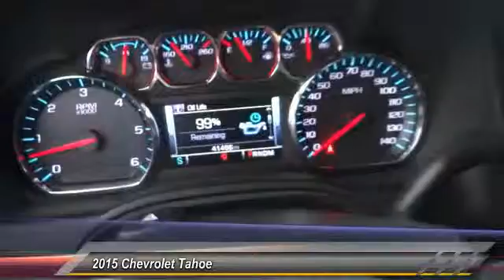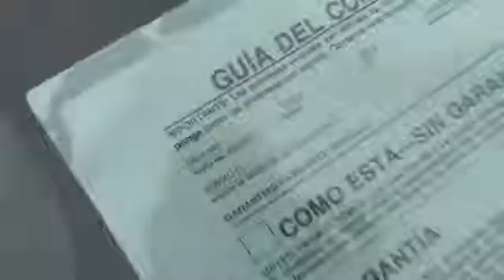2015 Chevrolet Tahoe SANTA ANA, ORANGE, ANAHEIM, GARDEN GROVE, TUSTIN, IRVINE 00600211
2015 Chevrolet Tahoe 2WD 4DR LT

Guaranty Chevrolet
711 17th St.

GUARANTY CHEVROLET PROUDLY SERVICING SANTA ANA, ORANGE, ANAHEIM, GARDEN GROVE, TUSTIN, IRVINE, & SURROUNDING SOUTHERN CALIFORNIA LOCATIONS. THIS WHITE 2015 Chevrolet TAHOE IS EQUIPPED WITH A EcoTec3 5.3L V8, AUTOMATIC TRANSMISSION, AND RECEIVES AN ESTIMATED 16 City/23 Hwy MPG. CONTACT GUARANTY CHEVROLET AT TO SCHEDULE A TEST DRIVE AND TAKE THIS 2015 Chevrolet TAHOE HOME TODAY, OR VISIT OUR SHOWROOM CONVENIENTLY LOCATED AT 711 E. 17TH STREET., SANTA ANA, CA 92701. STOCK #: 00600211 | 2015 Chevrolet Tahoe 2WD 4dr LT TRACTION CONTROL POWER PASSENGER SEAT 2015 Chevrolet TAHOE 2WD 4DR LT AWESOME VALUE GM CERTIFIED NICE PRICE POINT 2015 CHEVROLET TAHOE LT 2WD. SUMMIT WHITE WITH JET BLACK LEATHER INTERIOR. 5.3L V8 ENGINE. 6-SPEED AUTOMATIC TRANSMISSION. 8-PASSENGER SEATING. DUAL POWER SEATS. HEATED SEATS. REAR VISION CAMERA. PREMIUM SOUND. ONSTAR. XM RADIO. BLUETOOTH. GM CERTIFIED PROGRAM GIVES YOU A 12 MONTH OR 12,000 MILE BUMPER TO BUMPER WARRANTY PLUS A 2 YEAR OR 24,000 MILE MAINTENANCE PLAN AT NO EXTRA COST! STOCK #: 00600211 | VIN: 1GNSCBKC7FR599851 | 2015 Chevrolet Tahoe 2WD 4dr LT TRACTION CONTROL POWER PASSENGER SEAT Guaranty Chevrolet VISIT GUARANTY CHEVROLET TO EXPERIENCE EXCEPTIONAL CUSTOMER SERVICE AND STRESS-FREE SALES. GUARANTY CHEVROLET'S INVENTORY IN SANTA ANA, CA IS FULL OF NEW CARS, TRUCKS, AND SUVS THAT ARE READY FOR A TEST DRIVE TODAY. WHETHER YOU'RE STOPPING BY FROM IRVINE OR ANAHEIM FOR A CHEVROLET, OR DRIVING IN FROM ELSEWHERE IN THE ORANGE COUNTY. FOR MORE INFORMATION.